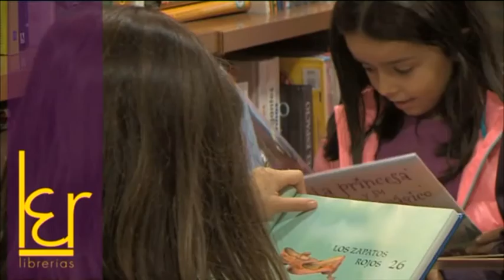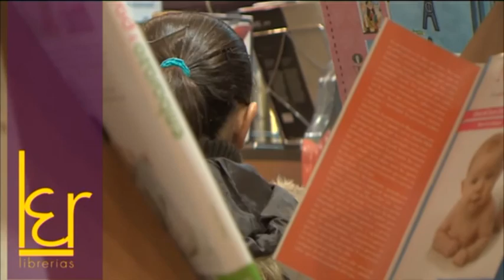SALSEIROS MANUEL CARTEA